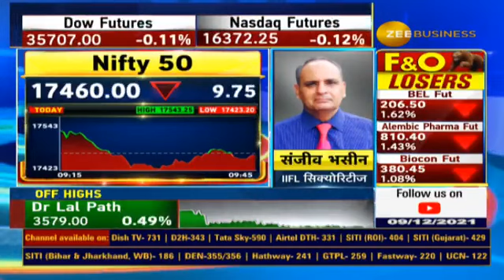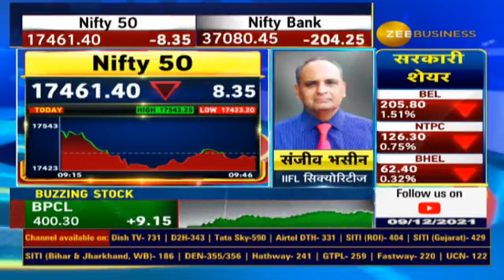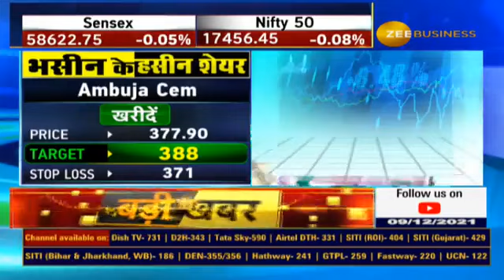जाने संजीव भसीन के आज के 3 बेहतरीन स्टॉक पिक्स | Sanjiv Bhasin